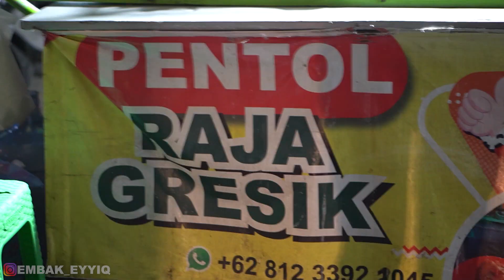REKOMENDASI PENTOL ENAK DI MALANG! - PENTOL RAJA GRESIK DAN CILOK PAK KOBOI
CILOK PAK KOBOI
Jl. tembusan Jl. Surabaya No.46, Gading Kasri, Kec. Klojen, Kota Malang, Jawa Timur 65115

PENTOL RAJA GRESIK
Jl. Mertojoyo, Merjosari, Kec. Lowokwaru, Kota Malang, Jawa Timur 65144

✅ Kelola Iklan Meta, Tiktok, Shopee ?
✅ Manajemen instagram ?
✅ Manajemen Shopee ?
✅ Belajar Beriklan di Tiktok dan Facebook ads?
atau
✅ Jasa foto / video ?
dari pada waktumu habis untuk mikirin konten, lebih baik fokus untuk ngembangin bisnis kamu aja...
sini kita bantuin sepenuh hati :D 👇🏻👇🏻👇🏻 mulai 29 ribu